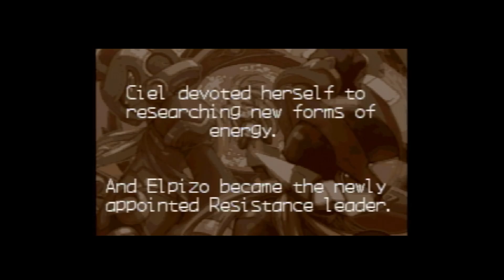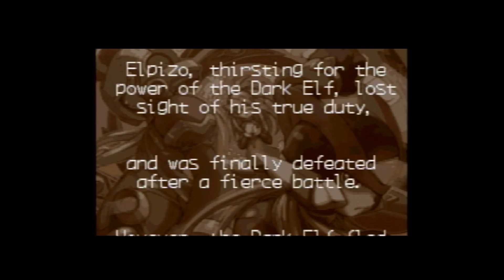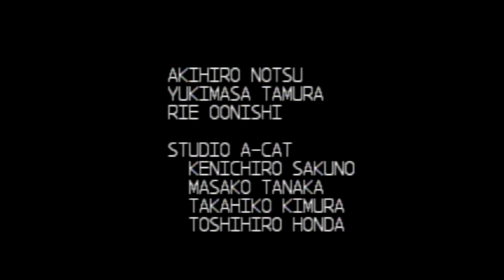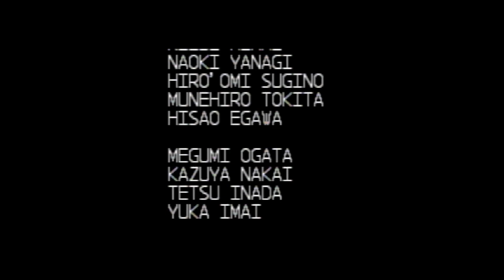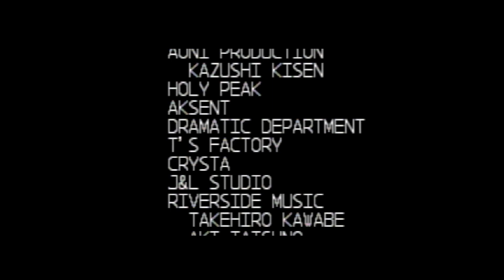TAS - Mega Man Zero 3 "Z-Buster only, maximum score" by Darkman425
Console verification video.
NOTE: Resync from original.